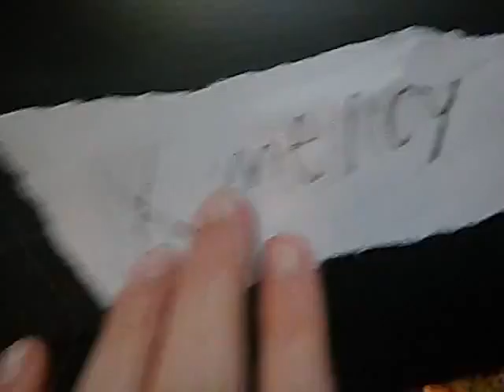Link's UNDERTALE Trailer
i just got undertale really fun ill be doing more gameplays by the way